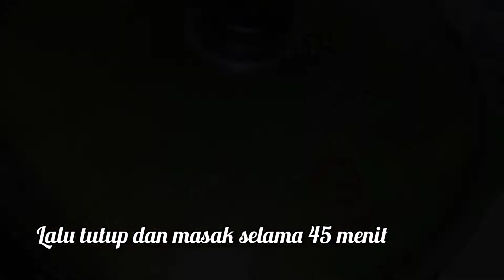Resep Masakan Ikan Yang enak